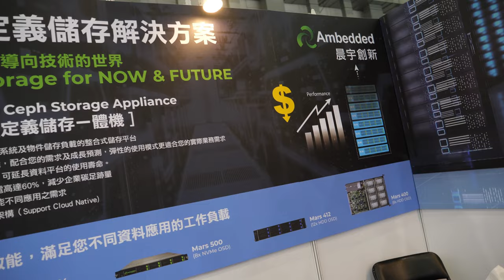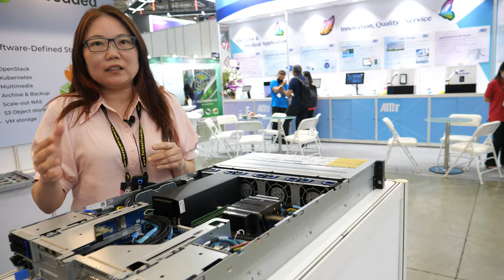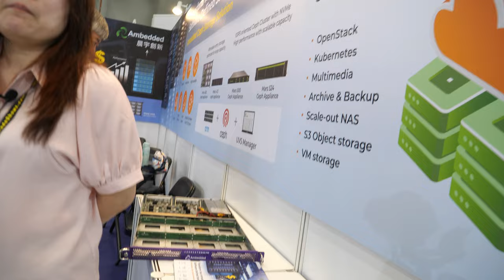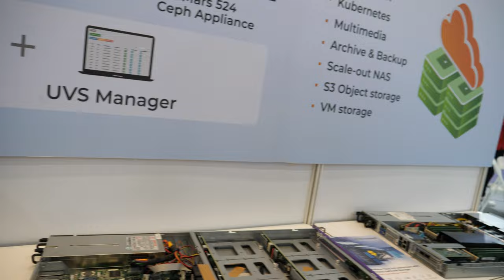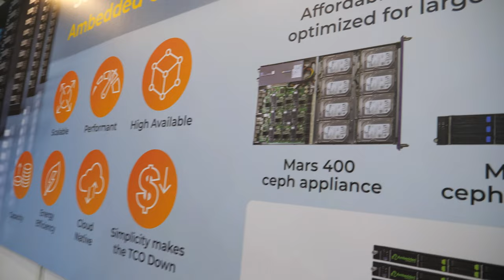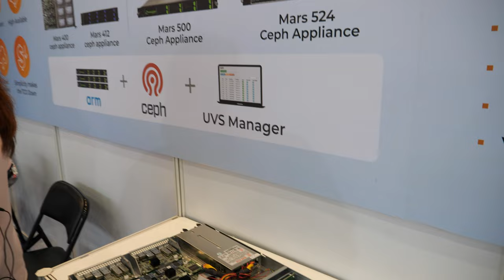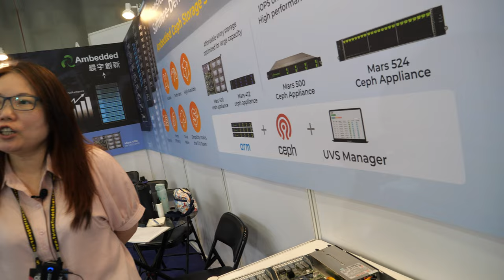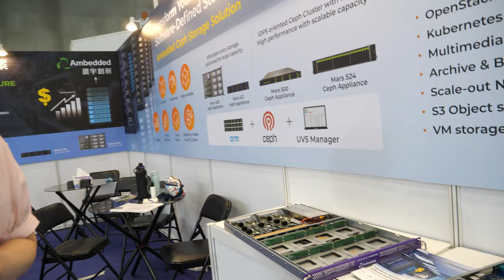Ambedded Ceph Storage with ARM Servers at Computex 2023 Software-Defined reducing cloud storage cost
Ambedded Technology a leading innovator in safe storage solutions, provides insights into their groundbreaking approach. With a critical lens, delve into the company's commitment to software-defined storage and their strategic use of the ARM server platform for energy-efficient operations

Ambedded Technology introduces itself as a pioneering company dedicated to providing tanky solutions for safe storage. Focusing on software-defined storage, they have strategically chosen the ARM server platform, emphasizing energy-saving initiatives. By harnessing the power of ARM servers, Ambedded Technology not only ensures optimal performance but also addresses the pressing need for sustainable storage solutions.

When asked about their preference for working with ARM servers, the Ambedded representative expresses a strong affinity for the platform. They emphasize that the company has been steadfastly aligned with ARM servers from the very beginning. They firmly believe that data storage is of utmost importance, both in the present and the future. Recognizing the exponential growth in data volume, Ambedded Technology offers comprehensive storage solutions to meet the demands of individuals, enterprises, and data centers.

With the ever-increasing need for data retention and analysis, Ambedded Technology understands the importance of reliable and cost-efficient storage solutions. They acknowledge that storing vast amounts of data can quickly become prohibitively expensive for enterprises. To combat this challenge, Ambedded Technology has developed a remote, cost-efficient solution, making software-defined storage the cornerstone of their approach. This innovative storage system has become indispensable for enterprises, data centers, ISPs, and even rental markets.

Ambedded Technology proudly presents their groundbreaking open-source software-defined storage solution, known as Ambedded Self (AS). Over the past five years, AS has emerged as the leading software-defined storage deployment globally. It offers compatibility with multiple storage protocols, including block storage, file systems, and object storage. This versatility allows users to leverage a single equipment setup for various data storage protocols, offering unparalleled convenience and scalability. By seamlessly aggregating multiple servers, AS enables the creation of larger data pools, resulting in improved storage capacity and performance—a true testament to the power of software-defined storage.

However, Ambedded Technology recognizes that power consumption poses a critical challenge for data centers and hyper-scale facilities. In their relentless pursuit of a greener and more energy-efficient solution, they have chosen the ARM server platform. Specifically, they endorse the Ampere platform for its exceptional processing and computing capabilities, coupled with impressive energy-saving features. By implementing the Ampere platform, Ambedded Technology achieves power savings of up to 60-50% compared to conventional Intel platforms. This not only ensures high performance but also significantly reduces environmental impact, aligning with their commitment to sustainability.

When probed about partnerships, Ambedded reveals a collaboration with Gigabyte Computing for their Imperial server platform. Recognizing Gigabyte's expertise in the ARM server space, Ambedded Technology focuses on software development and GUI management for safe storage. This strategic partnership enables them to leverage Gigabyte's specialized knowledge while concentrating on their core competencies.

A closer look at Ambedded Technology's product line reveals their in-house design, the Micro Server Architecture. This innovative architecture serves as the foundation for their self-storage appliance, delivering distributed storage capabilities. By designing a distributed hardware platform specifically tailored to run software-defined storage, Ambedded Technology ensures efficient and reliable performance. This Micro Server Architecture boasts independent Linux servers, each equipped with its own processing power, memory, and system disk. With all the essential software, including the safe storage and GUI management, integrated into each micro server, Ambedded Technology presents a seamlessly integrated and holistic storage.

- world's cheapest international money transfer, currency exchange and debit card for traveling. Value for value 😁

both of whom I will soon be filming new videos with, so check back!